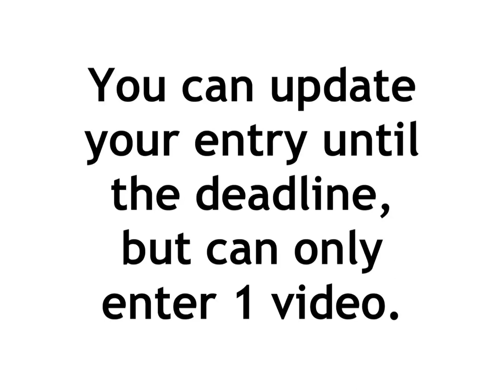400 Subscriber Lego Stop Motion Contest (CLOSED)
Here are the rules:

Theme: Final Stand

Time limit: Must be over 30 seconds, can be as long as you want after that.

Judging Criteria:

Each scored out of 10:

Animation quality

Film Quality (Eg lighting, camera quality, cinematography, all factor into this)

Sound quality (Eg Voice acting, writing, sound design and music all factor into this)

3 judges will score each video, meaning each one will get a score out of 90.

Link your entry down in the comments below when you've finished it.

You can update your entry until the deadline, but can only enter 1 video.

Deadlines: Film must not have been made before August 1st, video must be submitted before September 1st, 00:00 BST.

All lego themes are allowed.

Gore and swearing is allowed, but not necessary.

Prizes:
1st place: If they send me a channel trailer for them I'll post it on my channel and leave it there for 2 weeks. They will also get a shoutout in the results video and linked in the description.